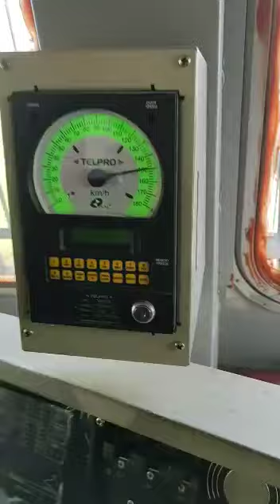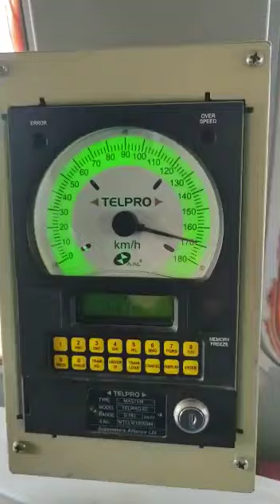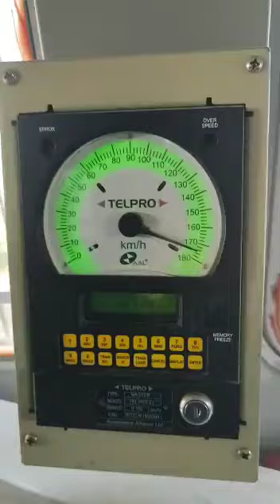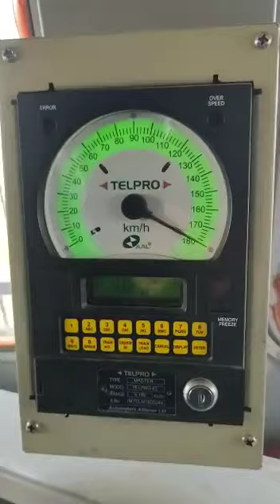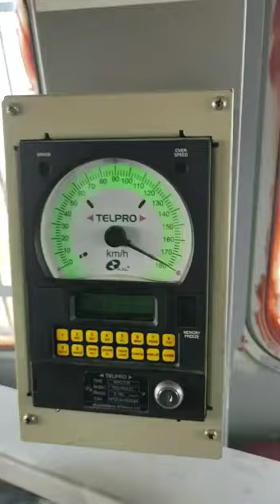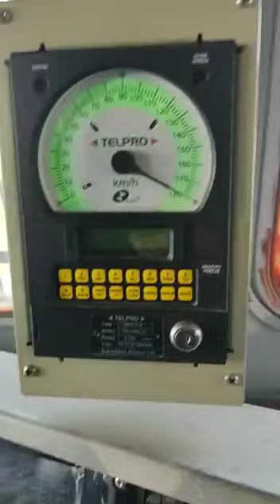Indian Railway's 180 Kmph High Speed Trial In Kota-Ratlam Section By GZB WAP-7HS 30750🔰WCR🔰WR🔰IR🔰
Indian Railway's 180 Kmph High Speed Trial In Kota-Ratlam Section By GZB WAP-7HS 30750🔰West Central Railway🔰 Western Railway🔰Indian Railway🔰

Please 👍Like👍, 📝Comment📝,🔂Share🔂 My Video And Press 🔔Bell🔔 Icon For Never Miss Any 🎥Video🎥

🚫We Aren't Official 🚫